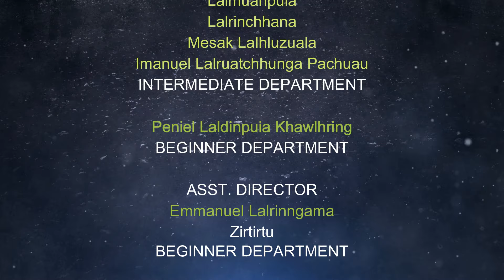Video Tawi Insiamsiak ( Naupang Inkhawm) | Pathumna - Chhinga Veng South Kohhran